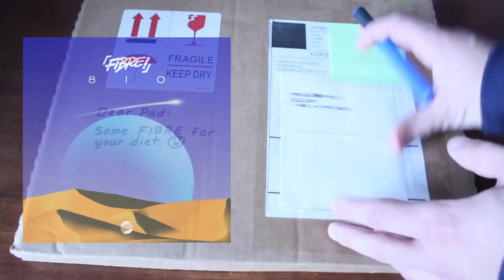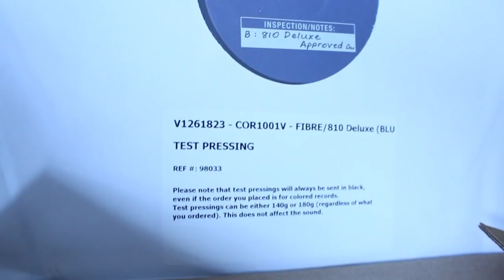UNBOXING A RARE TEST PRESSING VINYL RECORD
Today we're unboxing a super rare test pressing, a first for my vinyl record collection. Let's see what we got cookin'!

A huge shout out to FIBRE and Coraspect Records for getting this thing to me, FIBRE as an artist is one of the best to do Future Funk true justice. The boy has a knack at creating originality in a genre where many fall flat due to lazy sampling, chopping, etc. Coraspect Records, on the other hand, is a serious force as a dependable Future Funk vinyl presser and I can't wait to see the final product of this bad boy!

I had a chance to talk to Fibre about the album and got some more insight on how 810 came to be. The album was made over a 1 and a half year period with his goal of digging into really obscure music and presenting it to a bigger scene. He finished the last track, 810 on his 18th birthday 2 years ago and It was a massive turning point in his life, he considers it to be the point where he started seriously maturing, taking on a lot of work, going to college and thinking about adulthood.

Fibre is so proud of 810 getting a physical release,and I couldnt be any happier for him. Not only is it a great piece of work, but you can really feel the passion and emotion from the kid, he really put his heart and soul into creating this thing and when I eventually get my hands on a copy of the final pressed record I’m definitely going to share more of his story and more of the meanings, themes, and ideologies that went into this thing. Fibre’s genuine care for his creation definitely deserves the discussion.

Fibre, best of luck with the release and future albums, and also Coraspect Records really becoming a big competitor in the Vapor Vinyl scene, their remember pressing by ev.exi was so powerful and I know they are going make this thing rippppp. Make sure you keep your radar on folks, these guys aint messin around.

TURNTABLE (Fluance RT80)

TRIPOD - XIT 72 Elite Series Professional Tripod

Shout out to the following Patrons!:
- Ganeth
- Dave East
- Connor Zamora
- J. Jansen
- Rich Siegel
- Sworly
- Hunter Childress
- Ben Hayden

Lookin to grow your Youtube Channel? Click this link to download TubeBuddy as it has helped me organize and optimize how I format my videos on YouTube!:

ur boi,
Pad Chennington